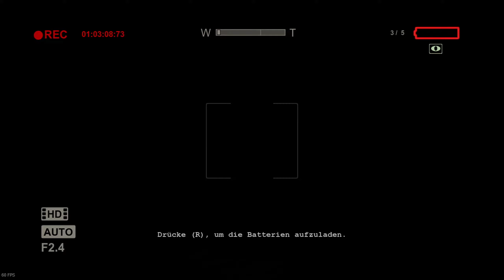Let's Play: Outlast [Deutsch][ACHTUNG] #13 Omg die Kamera ist weg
▼▼▼▼▼ Bitte erst Lesen ▼▼▼▼

Bitte nur schauen wenn Du kein schwaches Herz oder Nerven hast, da sind Schreckmomente in diesem Spiel die man nicht so ohne weiteres verkraftet. Ängstliche Menschen sollten lieber auch nicht rein schauen. Alptraumgefahr.

Titel: Outlast

Entwickler/Publisher: Red Barrels

►Hier Erreicht Ihr mich auch: ◄

In „Outlast“ lockt ein anonymer Tipp den Journalisten Miles Upshur in die Irrenanstalt Mount Massive. Früher als ihm lieb ist stößt der Schreiberling auf verstümmelte Leichen, die von der Decke Hängen oder aufgespießt wurden. Obendrein laufen alle Psychopathen frei herum – eine ganz miese Lage also. Fortan setzt Miles alles daran, aus der Anstalt zu entfliehen – und Sie helfen ihm dabei. Außer Miles’ mehr oder minder verlässlichen Beinen ist eine Videokamera mit Nachtsicht-Funktion Ihr einziges Helferlein. In „Outlast“ gibt es nämlich keinerlei Waffen. Entdeckt Sie ein Feind – ob Standard-Irrer, muskelbepackter Riese oder wahnsinniger Arzt mit Schere – verstecken Sie sich und warten, bis die Luft wieder rein ist. Dazu nutzen Sie meist Schränke oder Betten. Vollkommen sicher sind Sie dort aber nicht, denn Ihre klugen Feinde suchen hartnäckig nach Ihnen und zerren Sie gnadenlos aus Ihrem Versteck.
Quelle: Computerbild.de

Wenn Ihr dieses Spiel (oder ein anderes) Kaufen wollt und mich ein wenig unterstützen wollt, Kauft dieses oder ein Spiel Eurer Wahl über den Link (es entstehen keine Extrakosten):

Danke!